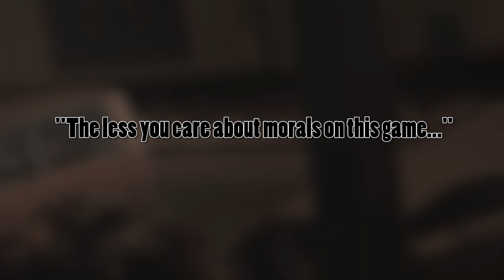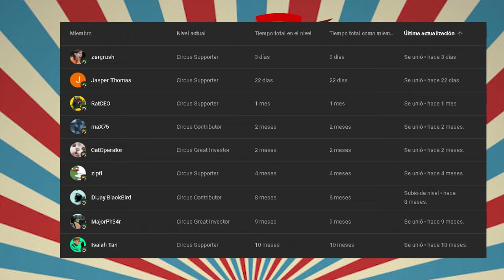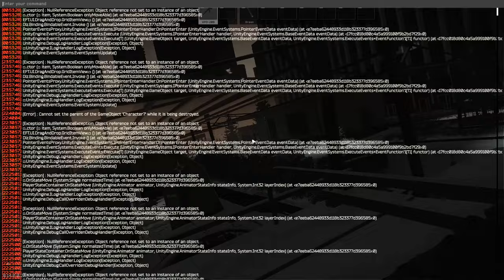How to be THE FATTEST RAT EVER in Ground Zero in Tarkov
Ground zero is a newbie map, but someone has to protect the timmies from the chads, and deliver a message...